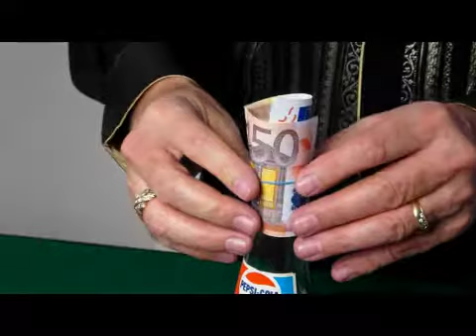PEKI Sleight of Hand Closeup Magic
In den 80er Jahren gewann PEKI viele internationale Preise mit seiner Fingerfertigkeits-Show, auch zwei Preise in den FISM Weltmeisterschaften. Auf diesem Video sehen Sie einige seltene Closeup Effekte.

In the 80th the German Magician PEKI won a lot of International Awards with his Manipulation Show and twice an award in the FISM World Competition. In this new video you see fine Sleight of Hand Closeup Magic.